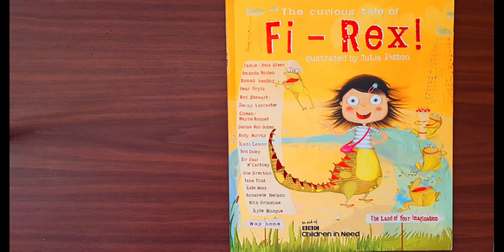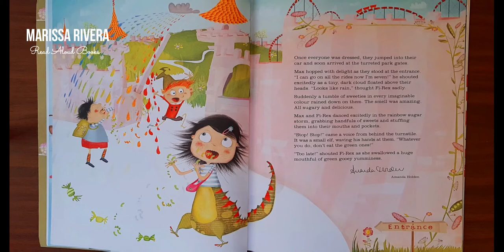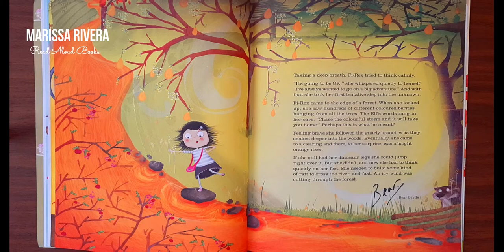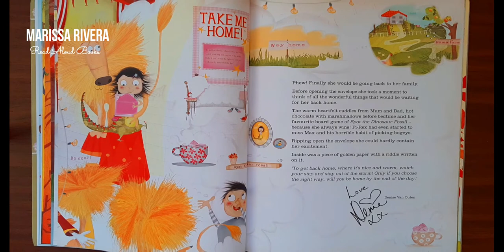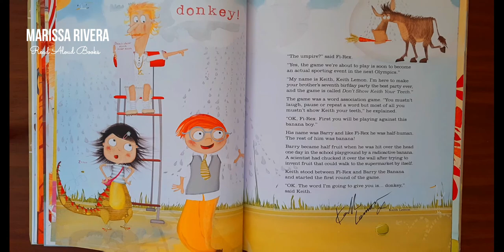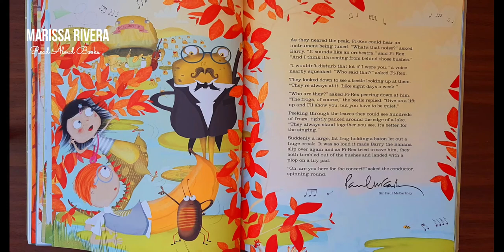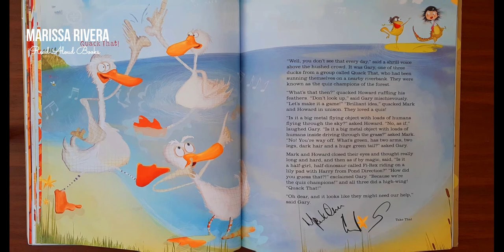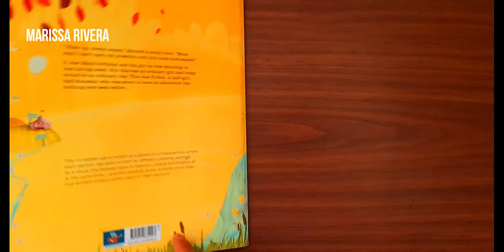READ ALOUD BOOK: THE CURIOUS TALE OF FI-REX by Jamie & Jools Oliver, Amanda Holden, Rod Stewart etc.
READ ALOUD BOOK: THE CURIOUS TALE OF FI-REX
Illustrated by Julia Patton
Story by Jamie & Jools Oliver, Amanda Holden, Rod Stewart, Paul McCartney, Kylie Minogue and other celebrities